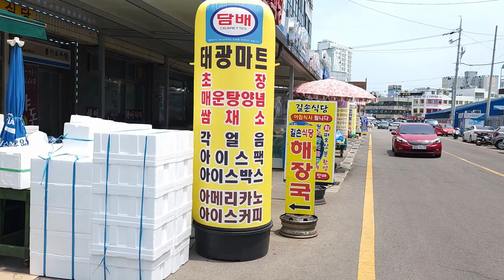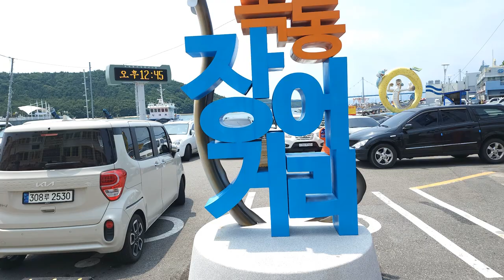한국 여행 : 고흥군 녹동항 / 드론 영상 (Richard Park/리차드박)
고흥군 녹동항 / Nokdong Port, Goheung-gun
주소 : 전라남도 고흥군 도양읍 봉암리 3907